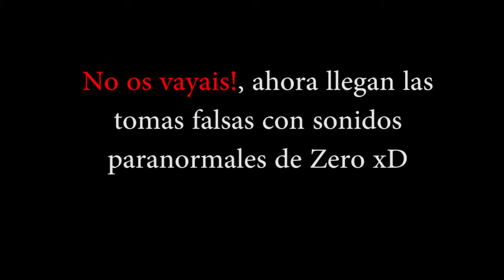COD MW3 - Ahnks en Road to MOAB 47/8 [Temporada Uno Capitulo 2] + Tomas falsas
Call of Duty Modern Warfare 3 / Arkaden / Baja confirmada

Ahnks se saca la MOAB en dos capitulos, se nos ha hecho algo corta la serie así que más adelante se hará la temporada dos.

La partida como ya he dicho está jugada por Ahnks que se hizo una puntuación de 47 bajas 8 muertes en Arkaden modo baja confirmada. Como invitado también aparece Zero y para finalizar una pequeña toma falsa xD